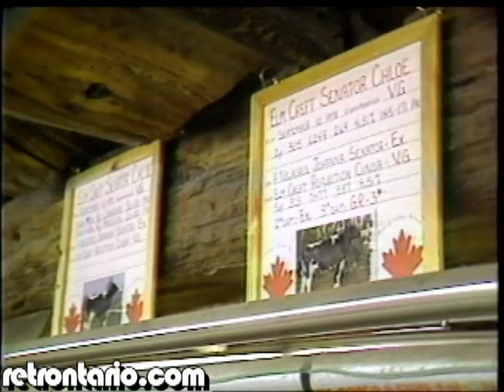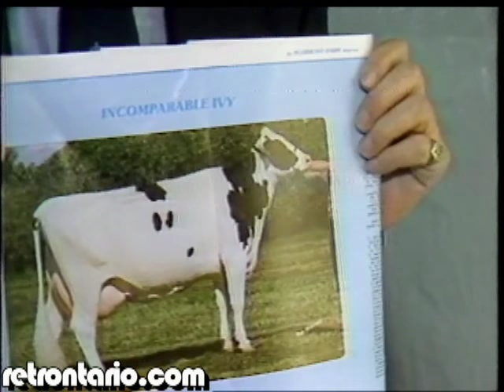CityPulse Peter Silverman Expensive Cows (1983)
Silverman exposing the cow racket